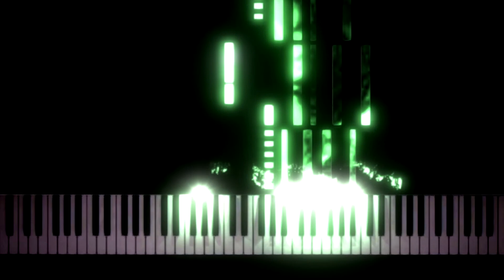W. A Mozart - Canon in B flat for 6 Voices, K. 231 / K. 382c "Leck mich im Arsch" (69 subs special)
Nice 01:24

Leck mich im Arsch
Laßt uns froh sein
Murren ist vergebens
Knurren, Brummen ist vergebens
Ist das wahre Kreuz des Lebens
Das Brummen ist vergebens
Knurren, Brummen ist vergebens, vergebens
Drum laßt uns froh und fröhlich, froh sein
Laßt uns froh und fröhlich, froh sein